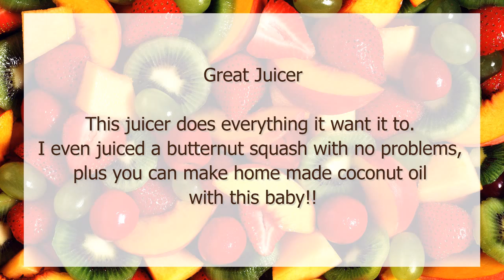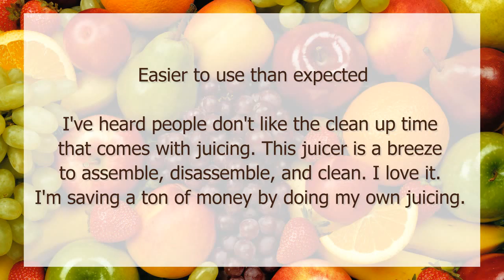mak mbedunduk 7